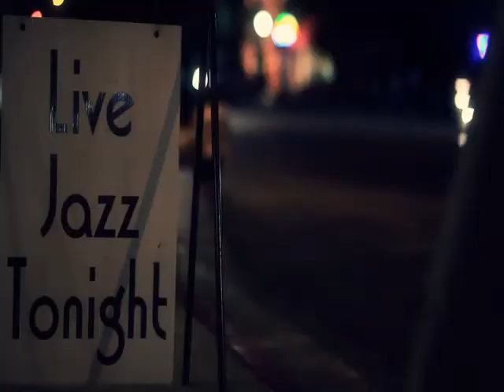Eddie Daniels 'Stompin' At The Savoy'